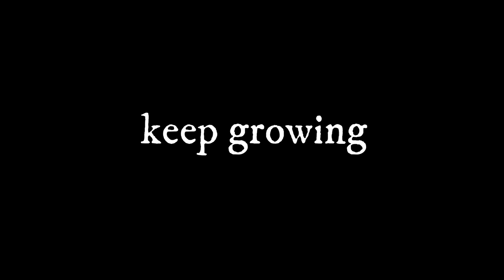How I pot my plants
Hello this is a video about my plants.  First I want to give a big Shout out to "Pams Pretty Plants" also "Pam Ela", Pam has such a huge heart. Check out her Instagram and her Youtube if you havent!! In this video I am potting my moonshine philodendron and a wide leaf Monstera adonsii.

KEEP GROWING